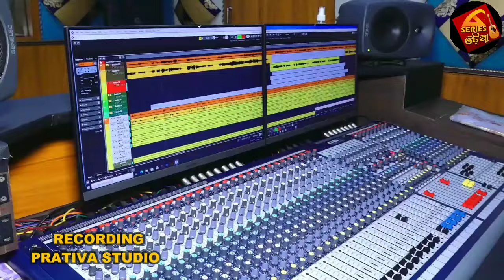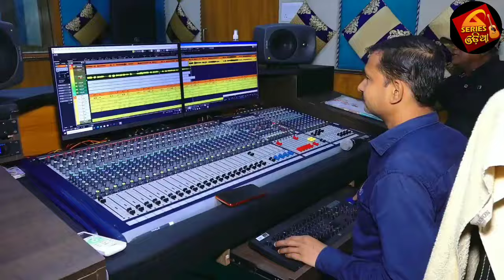Sakala Sanjare Tume ll New Odia Jagannath Bhajan 2023 ll Sharada Mishra I G Series Odia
Song - Sakala Sanja Re Tume ( ସକାଳ ସଂଜ ରେ ତୁମେ )
Singer - Sharada Mishra
Lyrics -  Ganeswar Parida
Recorded at - Prativa Studio
Camera- Amiya Jena
Producer - Baijayanti Bala Senapati
Banner  - G series odia present's